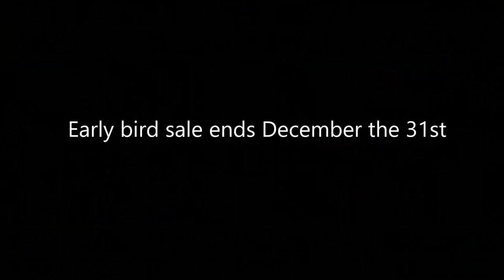Let's face it 2020 Collaborative Workshop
Hi friends,
I'm so excited to be part of the team next year for Let's Face It with Kara Bullock!
I will be sharing two watercolor lessons with you :)
I hope you will join us for a year of creativity and growth!
Early bird is ends in just two days! Follow the link here to sign up